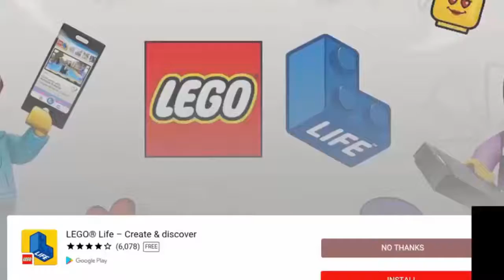Little Baby Boss Funny Care Doctor, Bath Time, Dress Up Learning Movie Game Cartoon for Ki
Little Baby Boss Funny Care Doctor, Bath Time, Dress Up Learning Movie Game Cartoon for Kids. Learn Colors with Baby Boss.

The Boss Baby vs Bad Kids Care - Little Baby Care, Doctor, Bath Time, Dress Up. Learning Movie Game Cartoon for Kids. Learn Colors.

Fun Baby Boss Care - Bad Naughty Baby, Baby Doctor Feed, Bath Time and Dress Up Kids Games. Leaning Movie Game Cartoon for Kids. Learn Colors for.